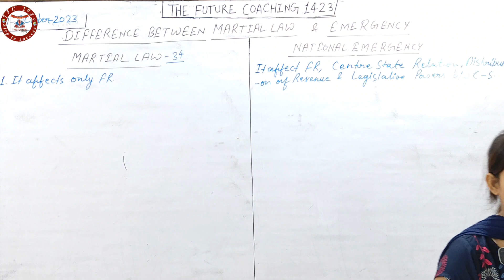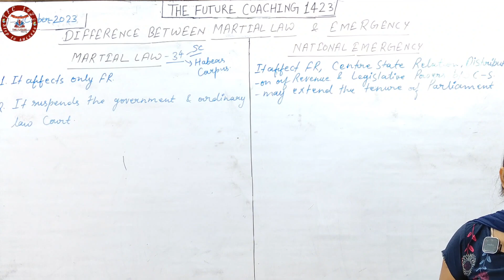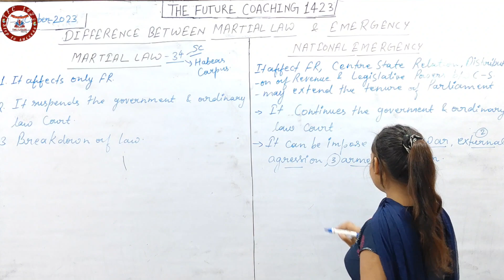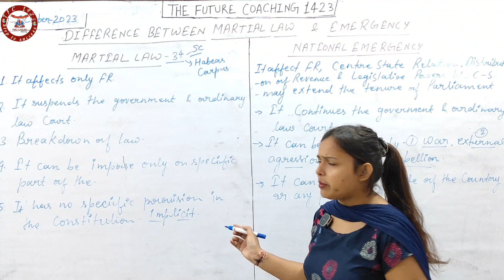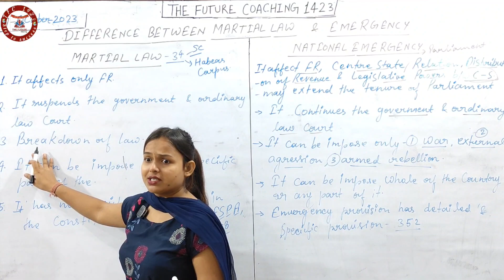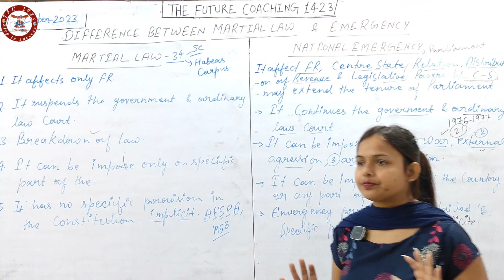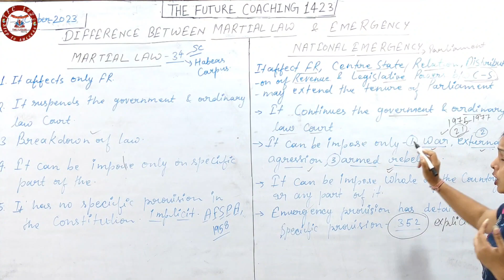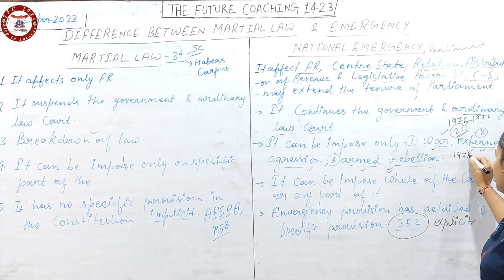Diffrence in martial law and emergency||Up-Police Delhi police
Uppolice class
Uppolice offline class
Delhi police
Uppolice